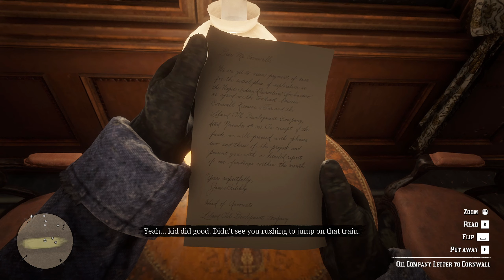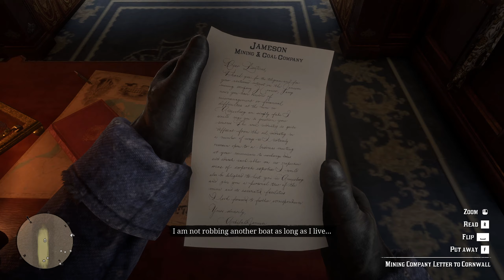Red Dead Redemption 2 No commentary (Gameplay/Walkthrough)#2 - Hunting with Lenny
After a botched ferry heist in 1899, the Van der Linde gang is forced to leave their substantial money stash and flee Blackwater. The gang realizes that the progress of civilization is ending the time of outlaws, and so decide to gain enough money to escape the law and retire.